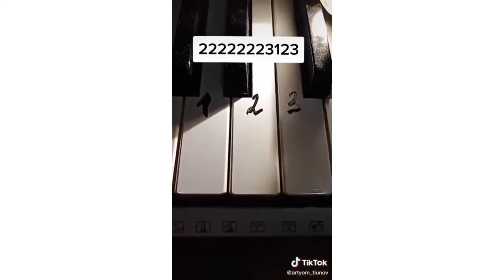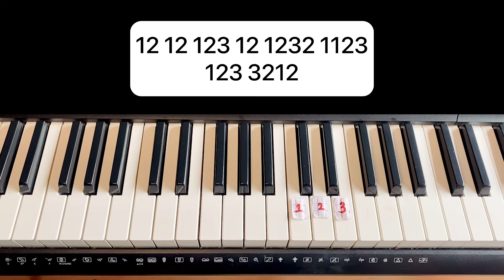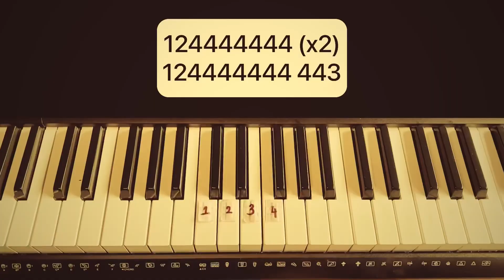I Tried Learning From These TikTok Piano Tutorials With Millions Of Views - Simply Unplugged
I Tried Learning From TikTok Piano Tutorials With Millions Of Views - Simply Unplugged

Hey Everyone!! Welcome back to Simply Unplugged! This is Vaishnavi Sharma. I’m bringing you this video because a lot of people told me that there are facing to Learn Piano! Here are some Tips and Tutorials.
And I’m sure it will be very much helpful.